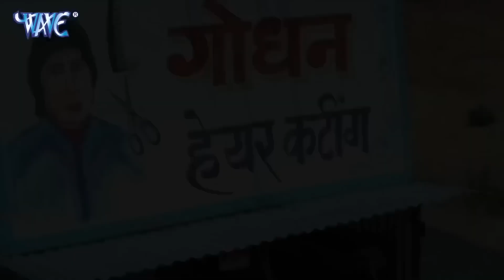देखिये आम्रपाली दुबे अपने सौतन मोनालिसा से कैसे लड़ाई झगड़ा करती है घर के काम को लेकर